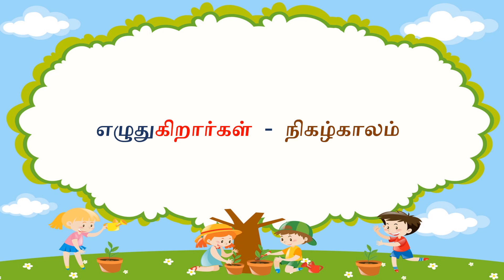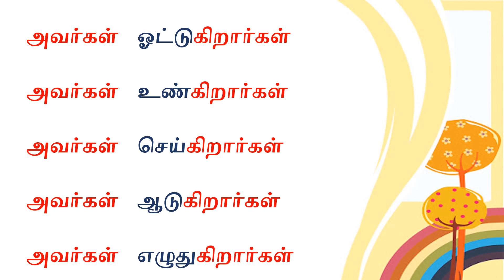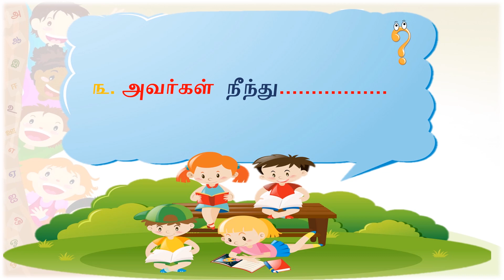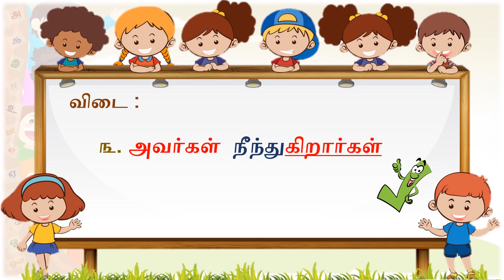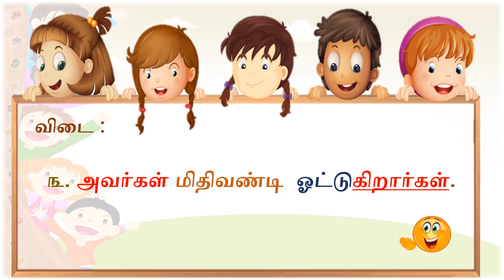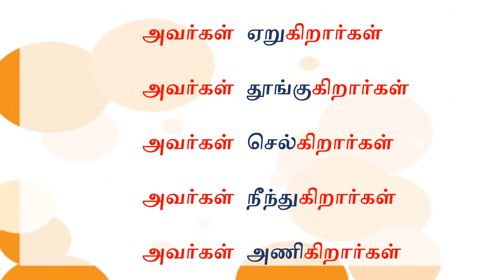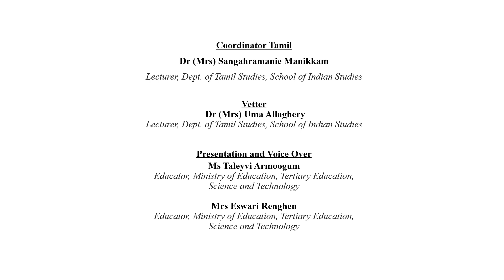TAM G3 W10 Present Tense L2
VIDEO DESCRIPTION
The Present Tense - The personal pronoun - They.